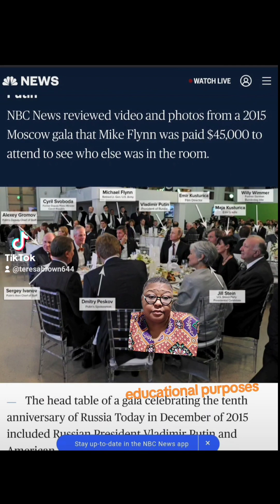SPOILERS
Spotify conversations tea time with tee